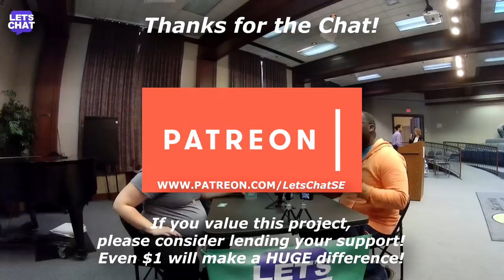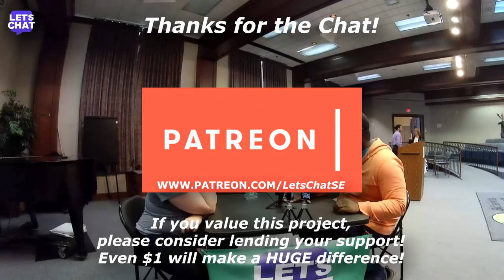"I'm 8 Months PREGNANT" - Kate | LET'S CHAT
Let's Chat!

Kate believes that there is a cultural bias about giving birth that actually complexes the process for expecting mothers.  We explore the belief and come to the conclusion that along with a calm and positive mindset, having advancements in sanitation and medicinal technology are also beneficial for a safe delivery.